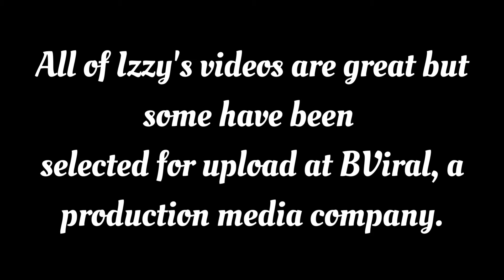The First 20 videos to be licensed by BVIRAL Youtube video 1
This is Izzy's first video to be licensed by bviral. Follow to see what bviral licenses next. 1 of 20